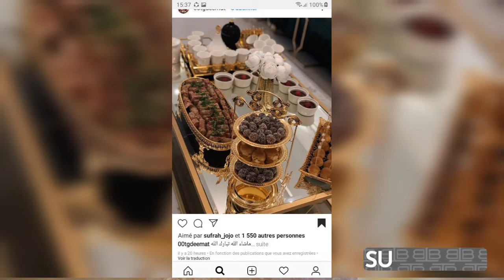Tea trolley decor/Designs and ideas.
Fashion And Decor With Matiba